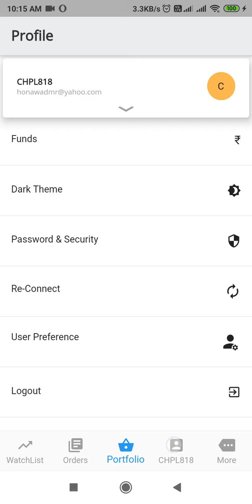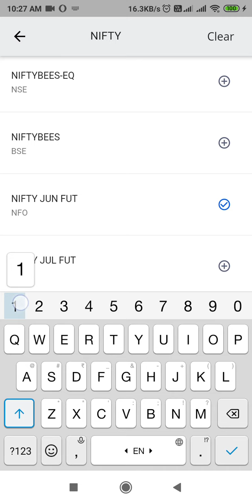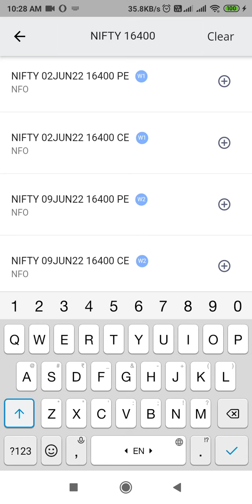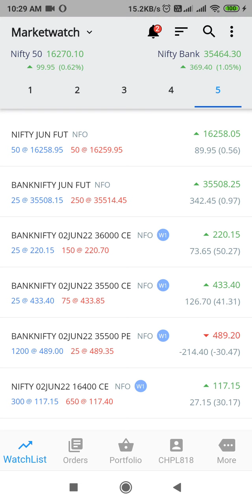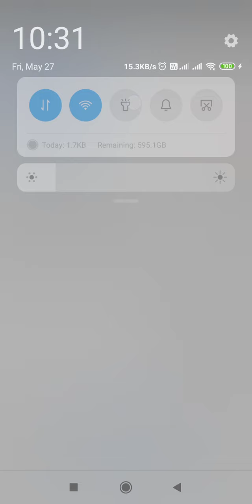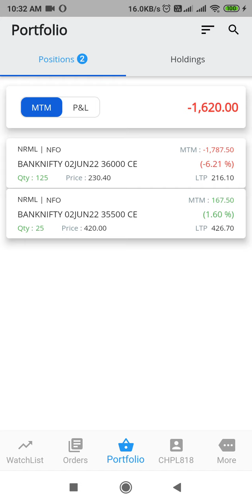May 27, 2022